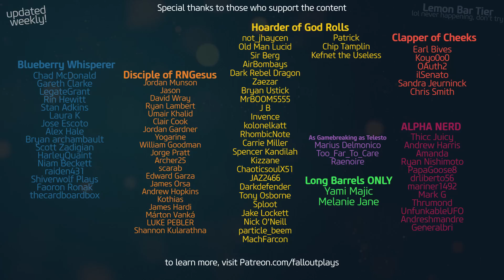Quick Tip: Do This BEFORE Grinding Your God Roll Rose Hand Cannon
Quick Destiny 2 Tip: Before you do your Competitive placement matches, be sure to do this to make sure you get THREE Rose hand cannon rolls instead of just one.  That's all, short vid.
Shoutout to the LONG-BARREL Patreons, of which there are TWO: MELANIE & YAMI!!

★ CURRENT PARTNERS ★
ASTRO GAMING!